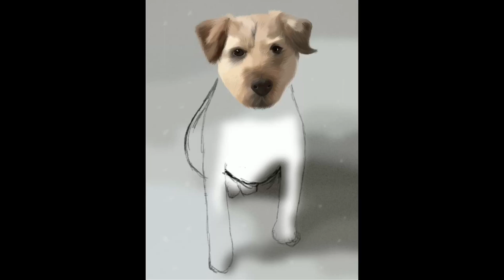It’s Gizmo The Dog | Procreate Digital Art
Thought I should draw our dog, Gizmo, a border terrier cross. I knew he would be jealous when he finds out I drew Milo a few weeks ago. Lol